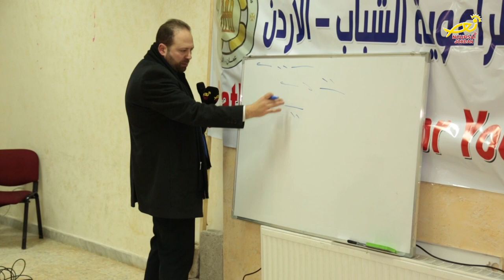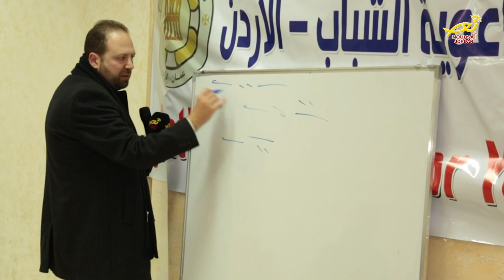نورسات الأردن - تقرير : الدورة التدريبية الثانية في الموسيقى البيزنطية 2017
انطلقت في مطرانية الروم الملكيين الكاثوليك ام السماق فعاليات الدورة التدريبية الثانية في الموسيقى البيزنطية ..والتي جاءت بتنظيم من المجلس الكاثوليكي لراعوية الشباب للروم الكاثوليك وبرعاية من مكتب فضائية نورسات الأردن وتحت اشراف المرنم الأول على الكرسي الأنطاكي بشر الأوسطة.
وتأتي هذه الدوره التي حضرها الأرشمندريت بسام شحاتيت انائب البطريركي لمطرانية الروم الملكيين الكاثوليك والأب مودي هنديلة المرشد الروحي للمجلس .استكمالا لبرنامج الدورة الأولى التي عقدت في شهر آب الماضي من العام الماضي.. والتي تأتي لصقل مهارات المشتركين الموسيقية وليكونوا قادرين على قراءة النوتة البيزنطية بشكل احترافي ليساعدهم في تجسيد الكلمة لحنياً ,,خلال الخدمة الليتورجية..
الترتيل لغة ملائكية منحت لنا نحن البشر عن استحقاق، وعلينا ان نتشجع و نستخدم حناجرنا ونقدم اصواتنا بخورا على مذابح الرب، فالهدف من هذه الدورات هو خلق جيل مثقف و مهذب موسيقيا" وقادرا" على حمل الرسالة الانجيلية من جيل إلى جيل.